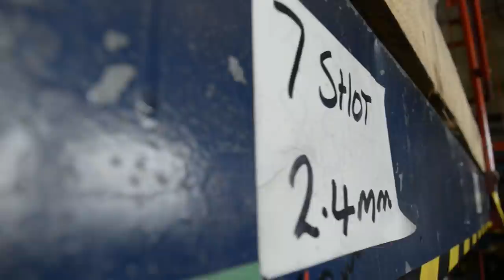Head to head on lead shot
Mark Crudgington feels that British shooters have been rolled over. The organisations' five-year plan to ban lead shot and plastic wads in cartridges for game ignores, he says, some fundamental holes in the science surrounding lead. Meanwhile, Andrew Venables makes the case for maintaining the trajectory of the lead shot phase-out.